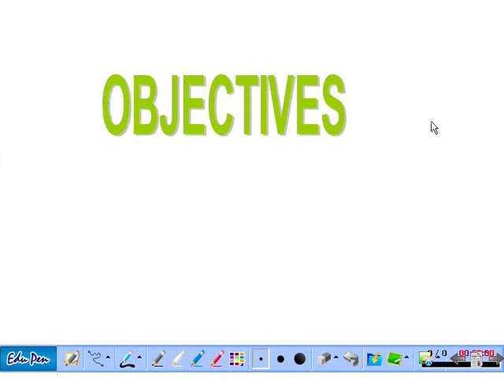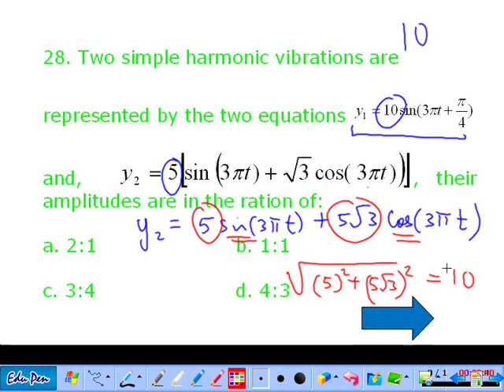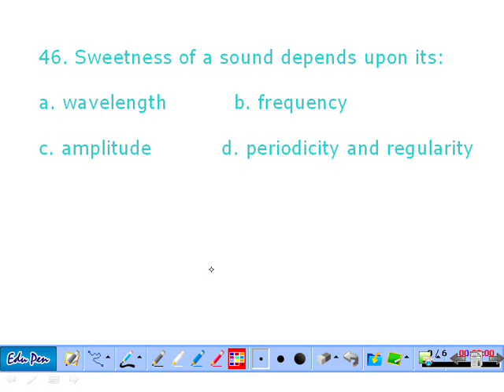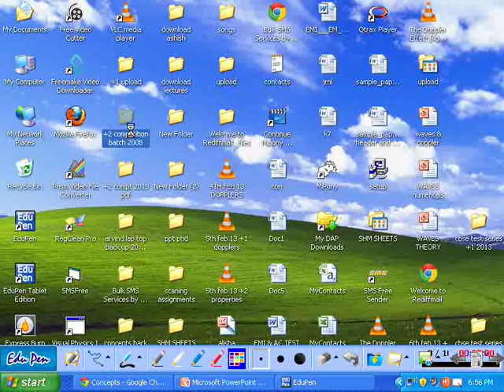waves and dopplers numericals